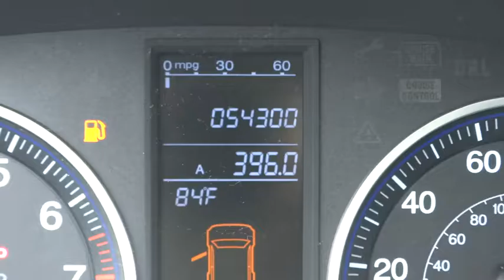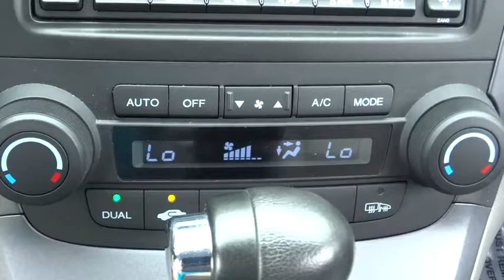2008 Honda CR-V Elmhurst, Oak Park, River Grove, Bellwood, Franklin Park , IL 61651A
2008 Honda CR-V
2008 Honda CR-V EX-L AWD - Stock#: 61651A - VIN#: JHLRE48708C025253